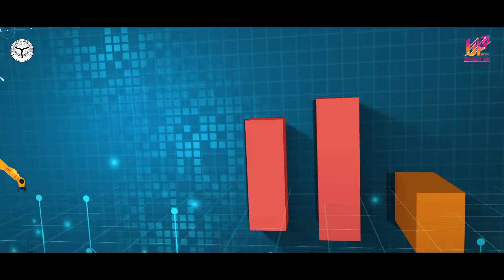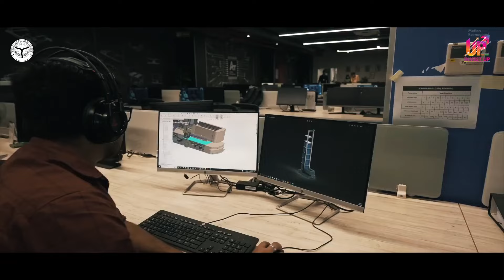Addverb I Invest UP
Since Addverb's inception in 2016, our journey to becoming a global leader in robot manufacturing has been marked by significant milestones. From inaugurating Bot-Valley in Noida in 2021 to unveiling one of the world's largest robot manufacturing facilities within a year of land allotment in the 2022 Ground Breaking Ceremony, our dedication to pioneering human-robot collaboration has driven our progress. With a focus on empowering the Makers of India and expanding globally, we are transforming operations and shaping the future of automation through innovative initiatives. 🤖

Discover how Addverb is leading the robotics revolution, building a robust ecosystem in India and beyond. 🌏